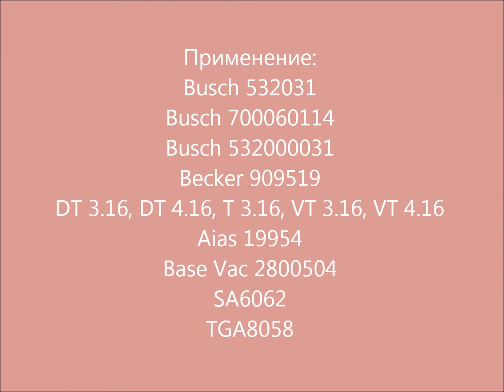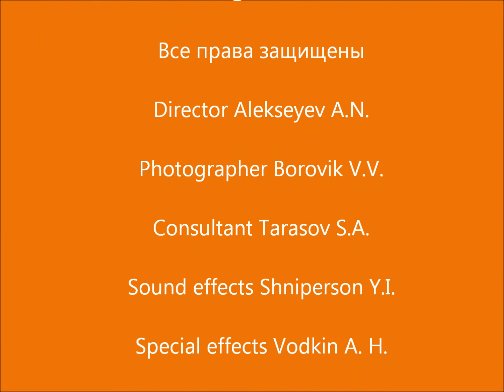Воздушный фильтр вакуумного насоса Busch, Becker C 64 3 MANN. Vacuum pump air filter Busch, Becker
Воздушный фильтр вакуумного насоса Busch, Becker C 64/3 MANN, используется для технического обслуживания. Производство Sotras (Италия). Проводим сервисное обслуживание вакуумного насоса, гарантия, выезд мастера. Vacuum pump air filter

Применение:
Busch 532031
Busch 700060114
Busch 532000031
Becker 909519
DT 3.16, DT 4.16, T 3.16, VT 3.16, VT 4.16
Aias 19954
Base Vac 2800504
SA6062
TGA8058